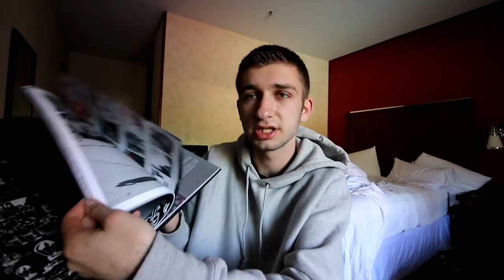20,000 PAIRS OF SNEAKERS IN ONE ROOM! BIGGEST SNEAKER ROOM EVER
Going into the most amazing sneaker room I have ever seen. This insane collection of sneakers all in one room features Yeezys, Air Jordans that released years ago and some unreleased Adidas product as well! Also I give you some tips on how to buy the yeezy 350 v2 for retail!